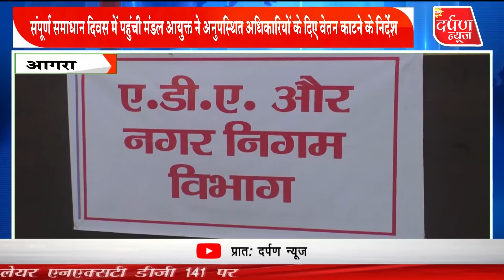संपूर्ण समाधान दिवस में आई कुल 136 शिकायतें मौके पर 8 शिकायतों का हुआ निस्तारण